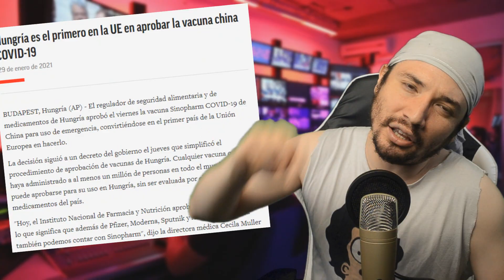¿Qué es verdura? l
Ni un fin de semana se puede estar tranquilo.

Sigue estas recomendaciones como para no enfriarte:
2. Si estas suscrito lo compartes o le das me gusta
3. Si ya hiciste los 2pasos anteriores cliquea en cualquiera de las redes sexuales: